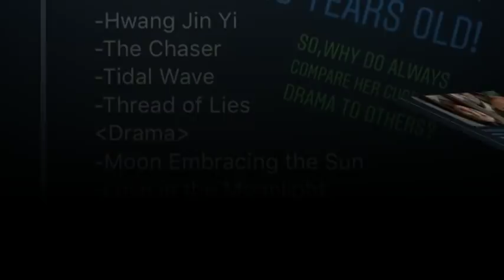THANK YOU FOR MAKING KIM YOO JUNG A TRENDING TOPIC IN YOUR LIFE! HATERS GONNA